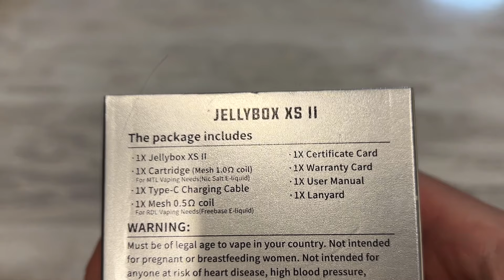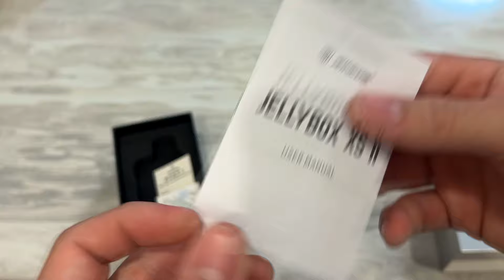JELLYBOX XS 2 - КРУТОЕ ОБНОВЛЕНИЕ!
Решил глянуть на новенький девайсик, под названием "JellyBox XS 2". А, что да, как - смотри в видео!

Теги(не читать) - rincoe jellybox xs, rincoe, rincoe jellybox xs review, VelikiyVaper, Jellybox XS, Великий Вейпер, джели бокс икс с, ринкое джелибокс, какой вейп купить, лучший под, лучший под 2023, jellybox xs под, странный вейп, Vape, Необычный вейп, Vapeing, что делать если мама спалила с вейпом, самый беспалевный под